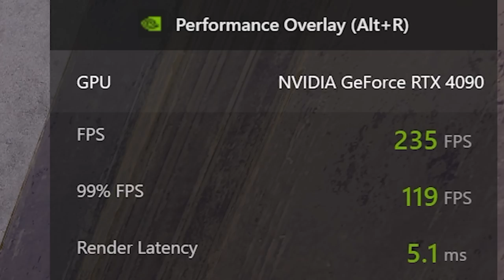Pe lujna Counter-Strike 2 me GRAFIKA 4K (RTX 4090 ULTRA)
Pe lujna Counter-Strike 2 me GRAFIKA 4K